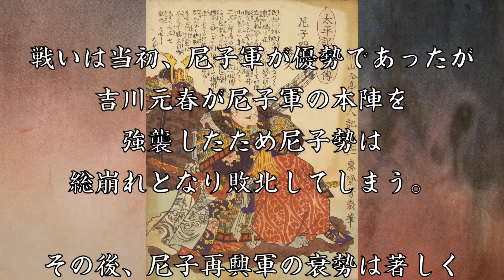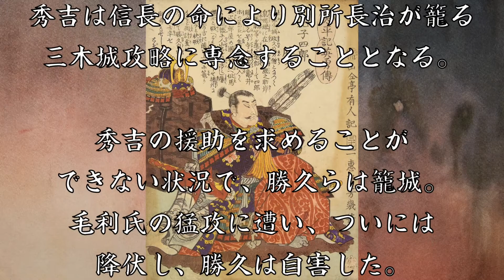尼子勝久 山中鹿之助と共に尼子再興のために立ち上がった武将